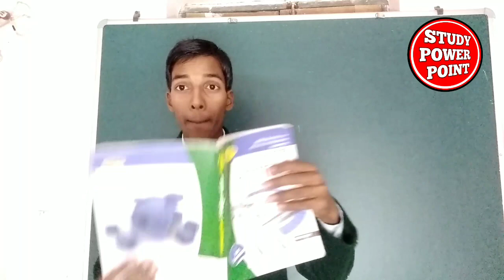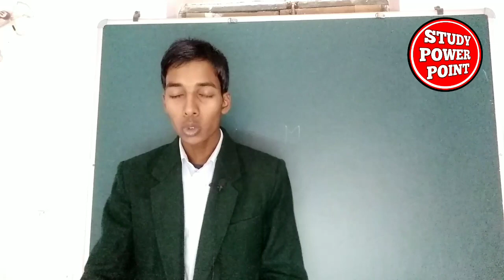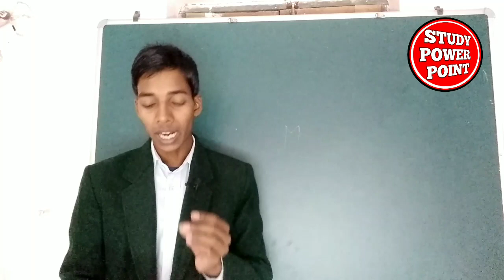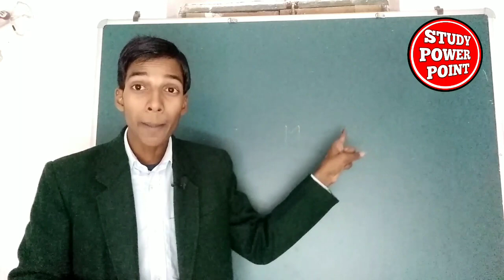Math kaise padhe in hindi ?|| How to study math in hindi? //study PowerPoint